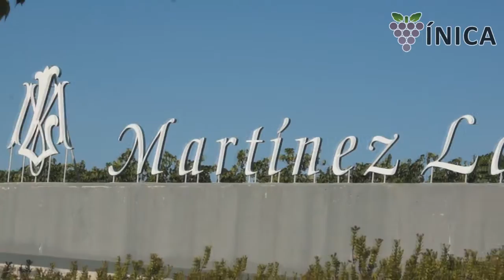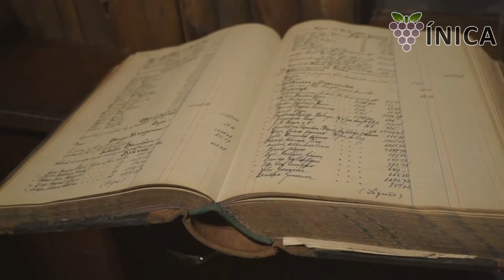Martínez Lacuesta, una moderna bodega centenaria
Ubicada en Haro, capital vinícola de La Rioja, encontramos las Bodegas Martínez Lacuesta, una empresa moderna con 120 años de historia a cuestas.